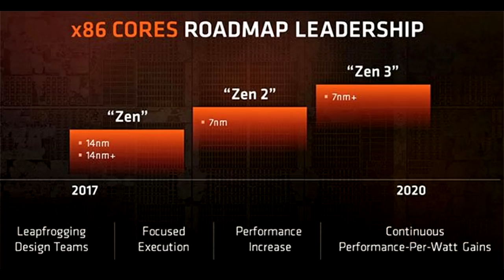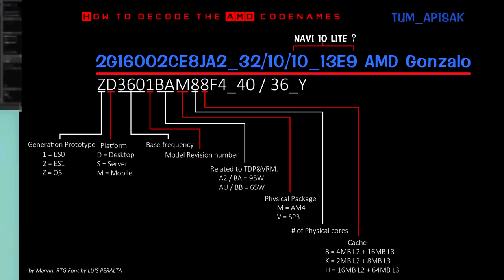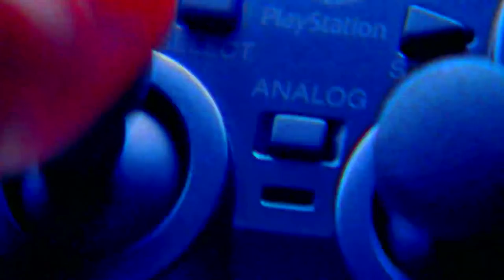PS5 : TUDO O QUE SABEMOS SOBRE O PRÓXIMO PLAYSTATION !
Uma nova APU pode levar o poder do console ao ápice, dentre várias outras especificações, fique antenado sobre tudo o que ta rolando sobre o próximo console da sony, confere aí ↑